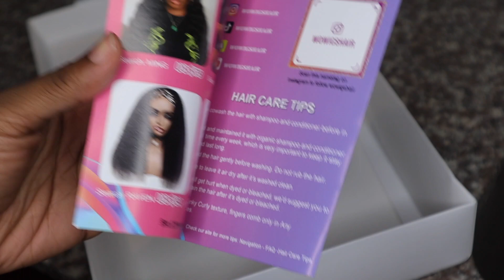HOW TO: INSTALL & STYLE| SPICY HONEY BLONDE FRONTAL WIG| FT WOWIGS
♥I do not sell wigs!
♥I do not make wigs!